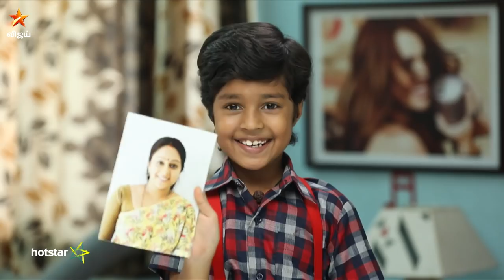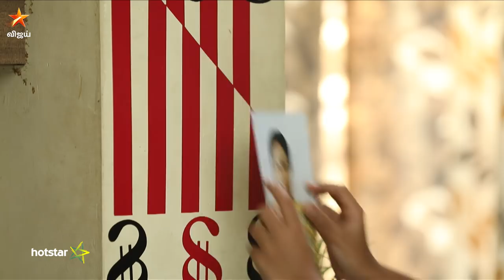Mouna Raagam 5/23/18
Mouna Raagam!
Kadambari's anger reaches its peak when Sakthi gets closer to Karthik and Shruthi. Meanwhile, Murali gets restless when Parvathy questions him about Sakthi's family.